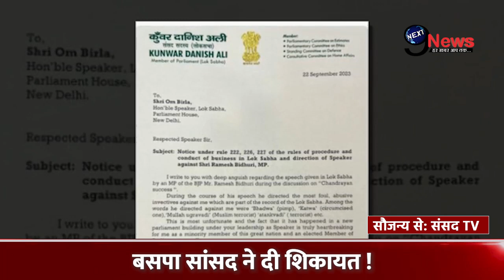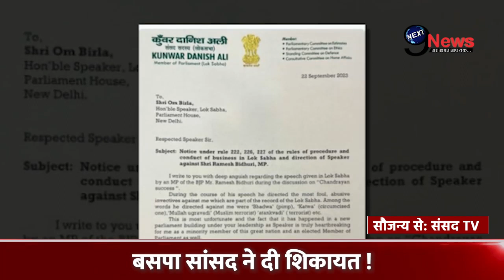Ramesh Bhiduri: 'संसद में नहीं छोड़ा तो आम मुसलमानों के साथ क्या करता होगा' | लोकसभा स्पीकर को चिट्ठी